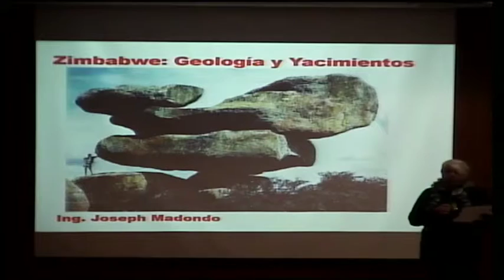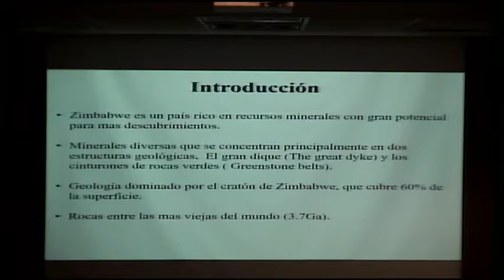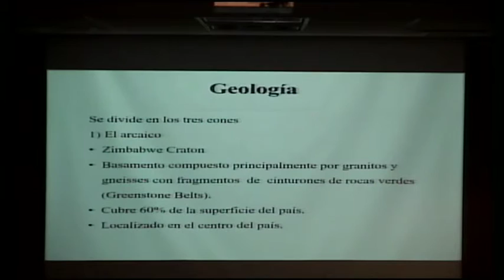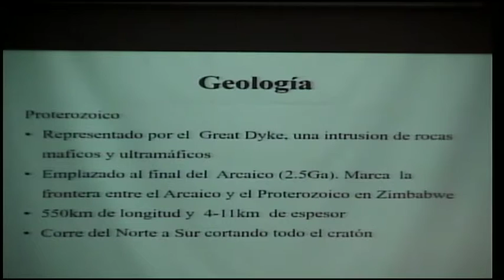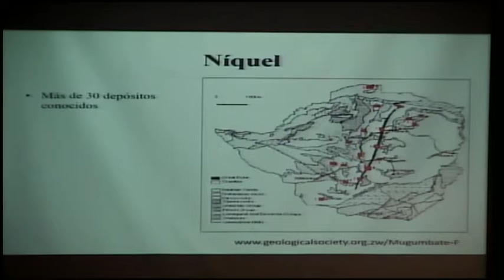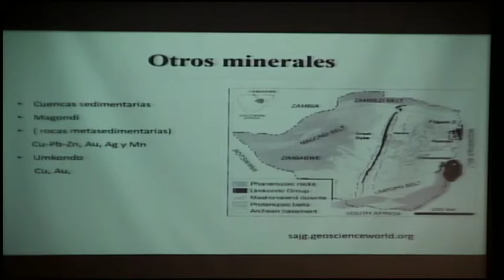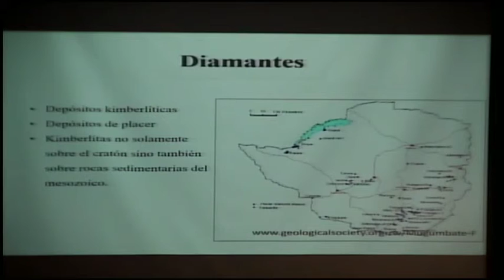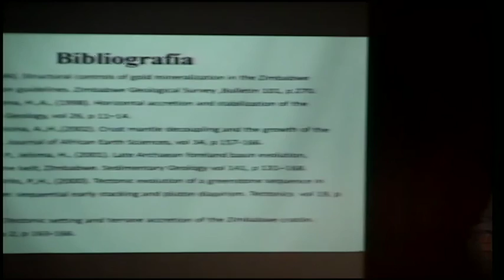Zimbabwe: Geología y Yacimientos.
Seminario de Recursos Naturales: Zimbabwe: Geología y Yacimientos. Ponente: Ing. Joseph Madondo. México, CDMX. 26 de Enero del 2016. Instituto de Geofísica, UNAM.